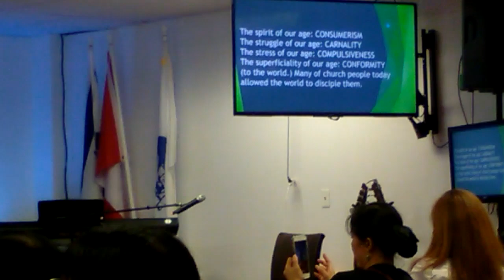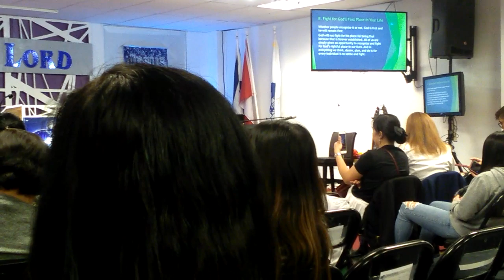JIL (JESUS is LORD) Sunday Morning Service 1_26_2020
Sunday JIL (JESUS is LORD) morning service where the pastor's wife gave the inspiring testimonial.